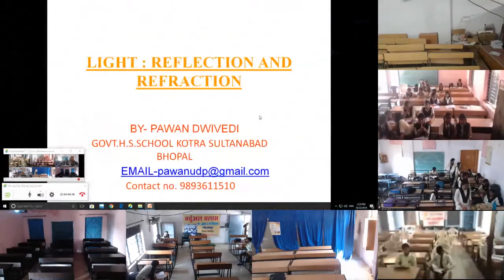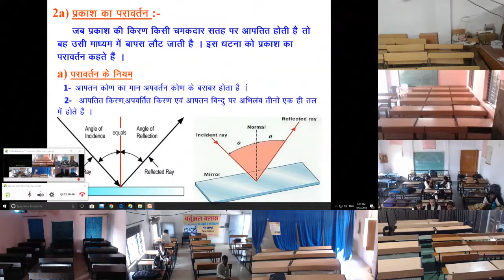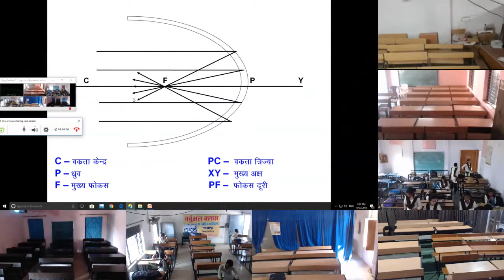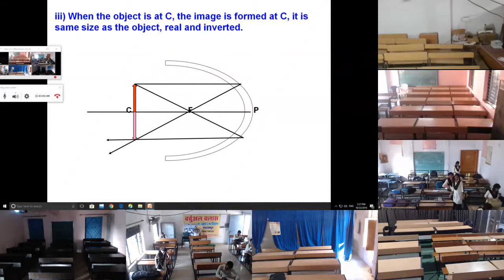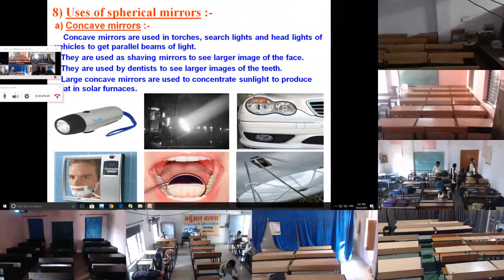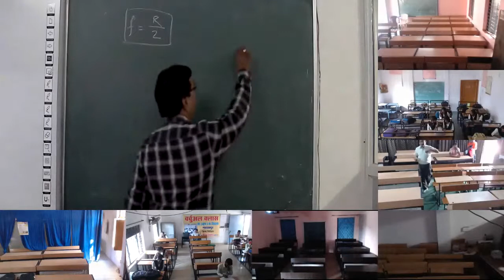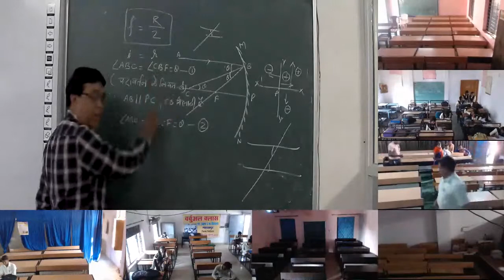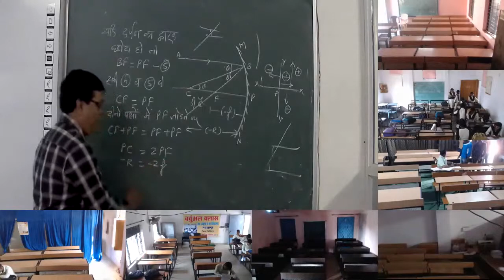Mr. Pawan Dwivedi 23 Oct 2018 12th Physics